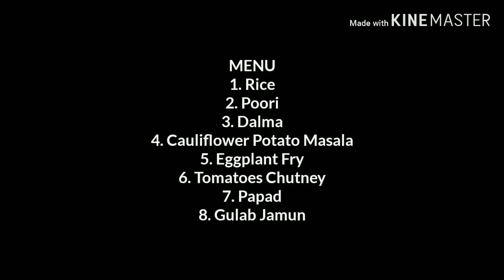ସଂକ୍ରାନ୍ତି ସ୍ପେସିୟାଲ୍ "ଭେଜ୍ ଥାଳି" ବିନା ପିଆଜ ରସୁଣରେ | Veg Thali Without Onion Garlic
Today I will make easy thali recipe without onion garlic.So, learn the step-by-step procedure of this delicious dishes made by me.

Twinkle Kitchen